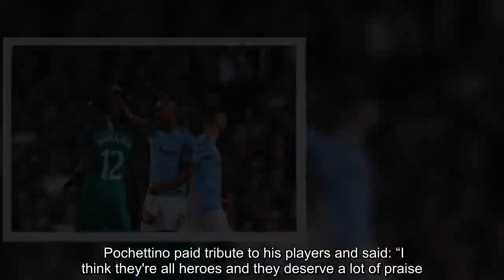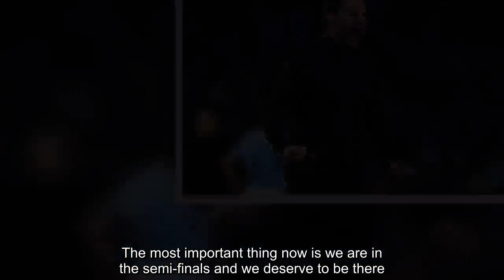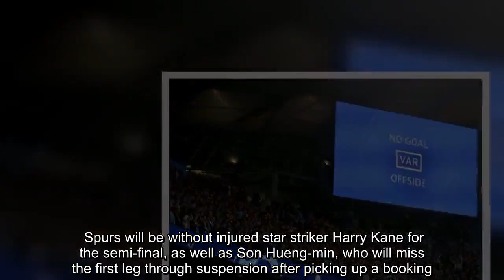Mauricio Pochettino reveals he couldn’t watch crucial last-gasp VAR decision Man City News:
Mauricio Pochettino saluted his Tottenham “heroes” after they edged Manchester City in a seven-goal thriller to reach the semi-finals on Wednesday night.    Spurs looked to be heading out after Raheem Sterling scored in the 93rd-minute to make it 5-4 to City on aggregate, only for the late goal to be disallowed by VAR.   Substitute Fernando Llorente's 73rd minute goal – which also went to VAR amid suggestions of handball – ultimately made the difference as Spurs went through to meet Ajax in the Champions League last-four.  Pochettino paid tribute to his players and said: “I think they're all heroes and they deserve a lot of praise.    “I'm so happy, because the effort is massive from the squad. I think today we showed anything is possible in football. That's the most important thing.  “Sport always gives you the possibility to beat teams that no-one thinks you are capable of beating.  “This team has the personality and mentality to believe all is possible. That is a massive achievement for us.”  Pochettino revealed he could not watch the referee make his crucial VAR decision on Sterling's late goal, which ultimately sent Spurs through and ended City's Quadruple hopes.    “I didn’t watch, I promise I didn’t watch,” said Pochettino. “You need to trust in VAR. The decision to include VAR is going to change the game a little bit.  “I am pro the basis and trying to help the referees, but maybe one year ago I was a little bit worried. Today my feeling is the same.  “When it's for you, you need to accept it. When it's against you, you need to accept it. The most important thing now is we are in the semi-finals and we deserve to be there.  “Whatever happens, I'm going to feel proud. We made history.”    Four goals in the first 11 minutes set the tone for a pulsating match, one which City looked to have edged by taking a 4-2 lead on the night, 4-3 on aggregate.  But Llorente's strike proved decisive, sending Spurs through at City's expense, with the pair meeting again at the same venue in the Premier League on Saturday.  Spurs will be without injured star striker Harry Kane for the semi-final, as well as Son Hueng-min, who will miss the first leg through suspension after picking up a booking.